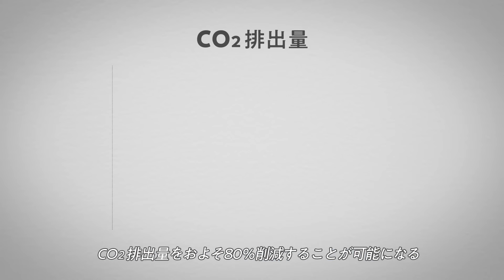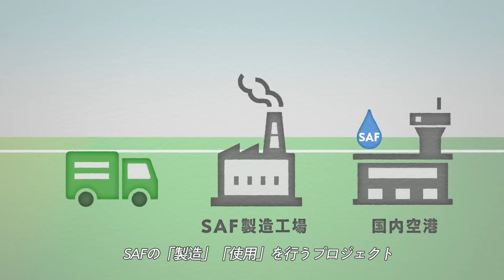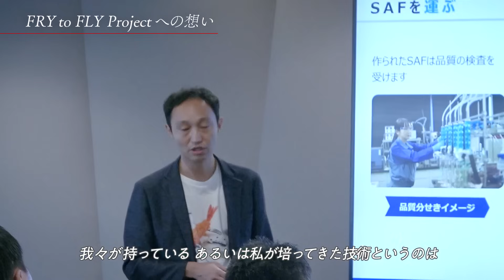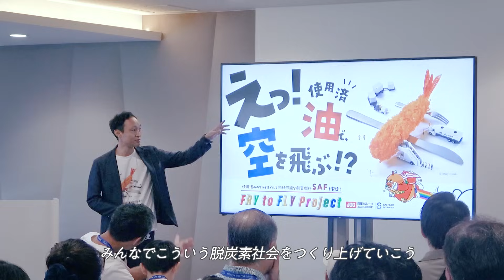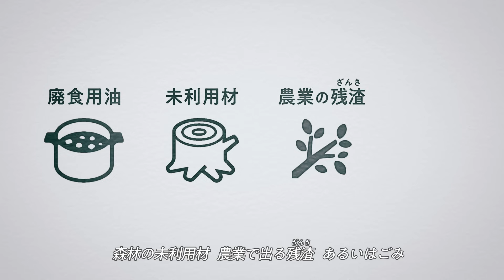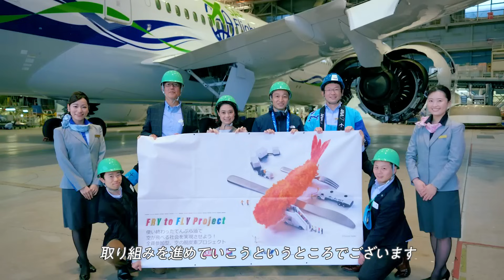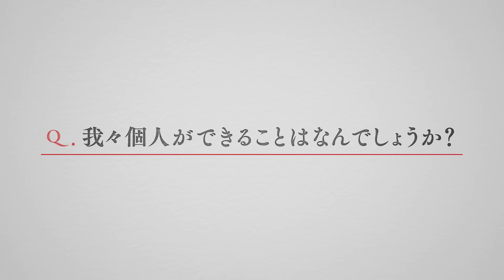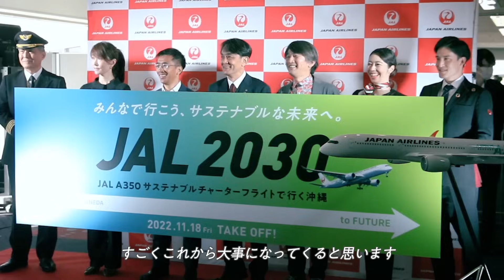使用済み油で空を飛ぶ！？国産SAFへの挑戦